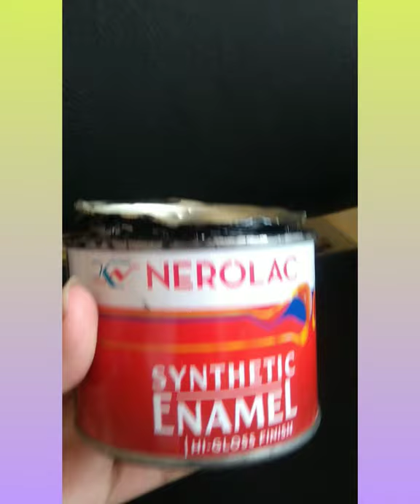How to decorate wine bottles in simple way ,DIY a beautiful dragonfly wine bottle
Hi guys in this festive season decorate your home's in a different and unique way by upcycled wine bottles. Give wine bottles a new and exciting look in just easy way . These bottles are not painted by glass colour , these are painted by enamul colour which is easily available in markets .